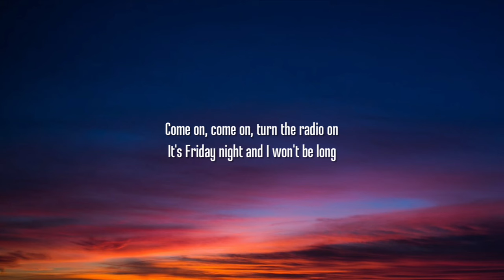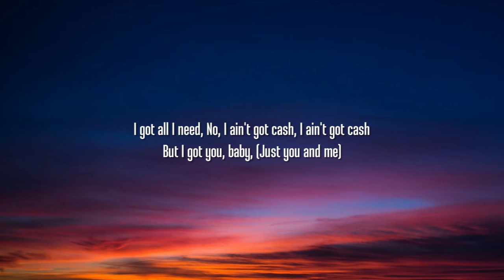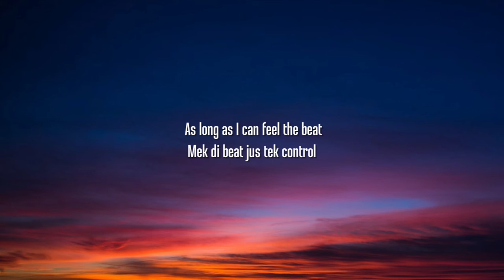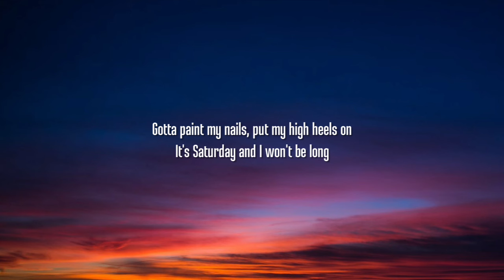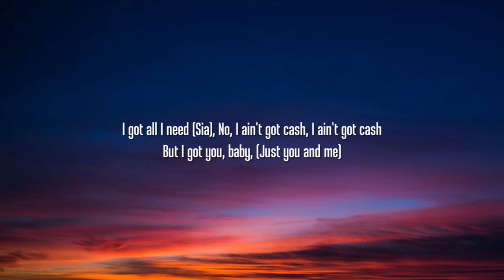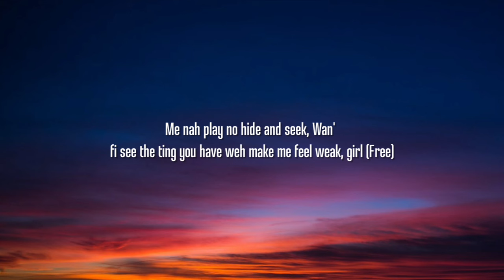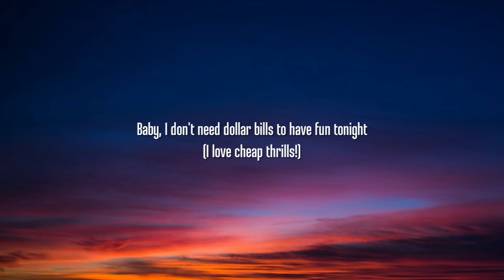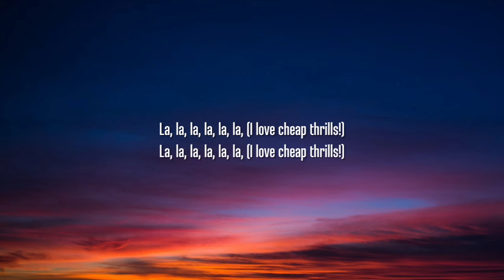Sia - Cheap Thrills (Lyrics) Ft. Sean Paul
Lyrics:

(Show dem it girl)

(Get with it girl)

But I got you baby (jus u an me)

I don't need no money (u worth more dan diamond more dan gold)
As long as I can feel the beat (mek di beat jus tek control)
As long as I keep dancing (free up urself get outa control)

(Me an u girl)
(U an me)
(Drop it 2 di floor an mek mi see your energy because)
(Mi nah play no hide an seek)
(Wah fi see di ting u have weh mek mi feel weak girl)
('cause anytime u wine an kotch it di selector pull it up an put it pon repeat girl)
('cause nuttin in this world ain't more dan what u worth)